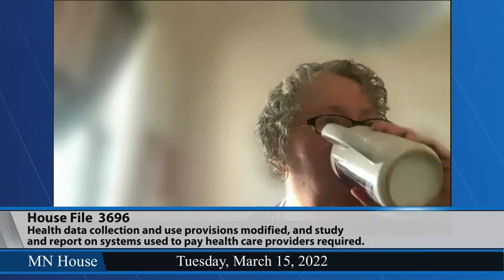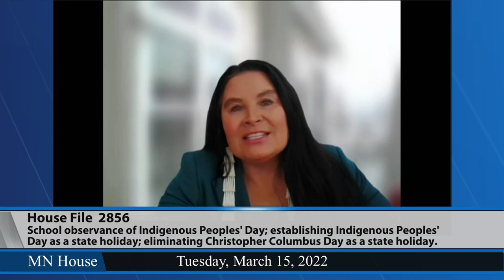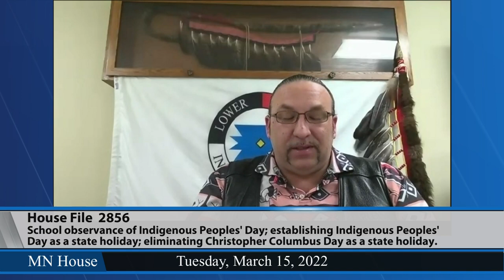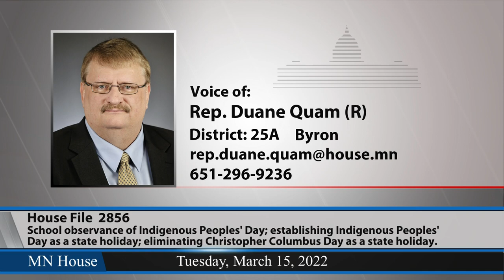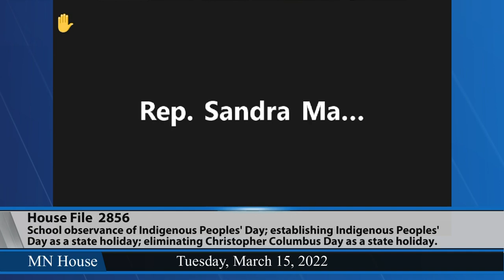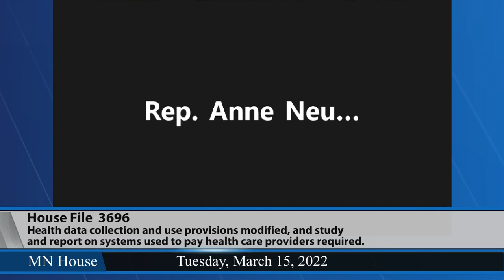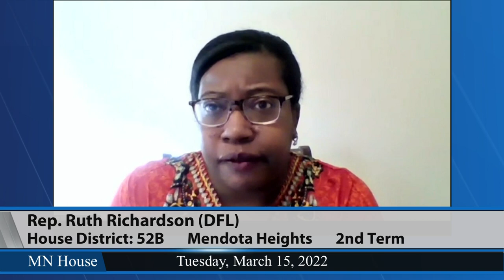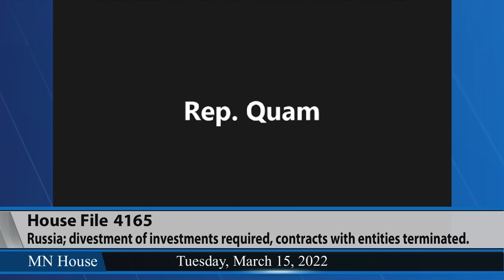House State Government Finance and Elections Committee 3/15/22 - Part 1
01:48 - HF3696 (Schultz) Health data collection and use provisions modified, and study and report on systems used to pay health care providers required.
04:38 - HF2856 (Keeler) Indigenous Peoples' Day school observance required, Indigenous Peoples' Day state holiday established and Christopher Columbus Day state holiday eliminated.
42:24 - HF3910 (Richardson) Juneteenth, June 19 recognized as state holiday.
1:00:58 - HF778 (Stephenson) Sports wagering commission created, licensing provided for sports pool operators and sports wagering premises, mobile and electronic sports pool licenses established, conduct of sports pools prescribed, local restrictions prohibited, participation in sports wagering restricted, excise tax imposed on sports wagers in lieu of the corporate tax, administration of tax provided, and report required.
1:31:46 - HF4165 (Jordan) Russia; divestment of investments required, contracts with entities terminated, and report required.